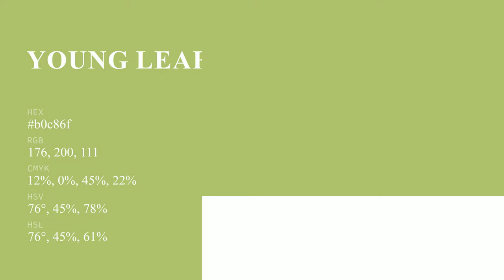Young Leaf color b0c86f hex color - Green color - Cool color b0c86f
What color is Young Leaf ? b0c86f hex color - Green color - Cool color b0c86f

Hex b0c86f Color Code is also known as Young Leaf color.

Hex b0c86f Color code in RGB color code model is created after adding 69.02% red color, 78.43% green color and 43.53% blue color.
Hex b0c86f Color code in CMYK color (process color) code model is generated after subtraction of 12% cyan, 0% magenta, 44% yellow and 21% black.